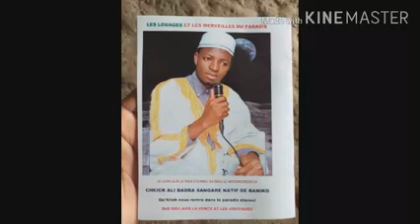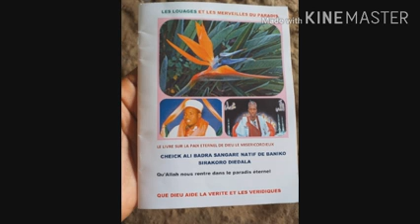Livre: Les louanges et les merveilles du paradis Cheick Ali Badra Sangaré